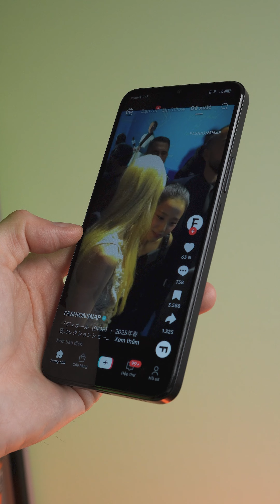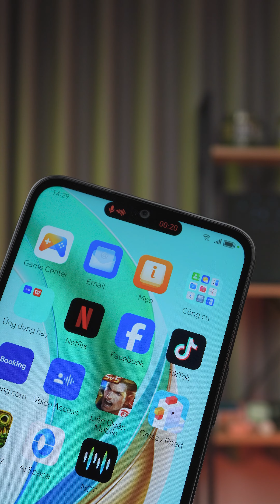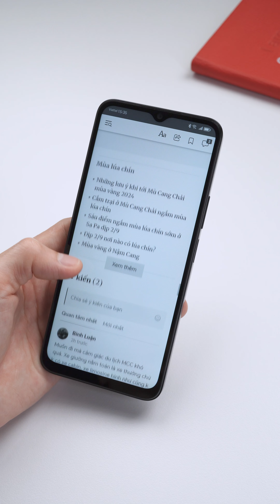HONOR X6B: "Cục gạch" thông minh, chống rơi vỡ, giá rẻ – Test thả rơi thực tế xem có bền không?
Mình rất quan tâm đến những chiếc smartphone có thiết kế bền bỉ, chống va đập, đặc biệt là để ba mẹ hoặc người lớn tuổi sử dụng. Vì người lớn thường ít thay điện thoại và gắn bó kỉ niệm với nó, nên việc chọn một chiếc điện thoại an toàn khi chẳng may rơi rớt là rất quan trọng.

Ngoài ra, không chỉ dành cho người lớn tuổi, Honor X6B cũng là lựa chọn an tâm cho anh em sử dụng trong các môi trường thử thách cao, nơi mà điện thoại dễ gặp phải va đập.

Trong video này, mình muốn chia sẻ nhanh những điểm nổi bật của smartphone Honor X6B. Trong tầm giá hơn 3 triệu máy mới chính hãng, có rất nhiều lựa chọn, nhưng để tìm một chiếc máy có thiết kế bền bỉ và khả năng chống va đập như X6B thì không nhiều.

Trong các video sau, mình sẽ đi sâu hơn vào các tính năng của Honor X6B, bao gồm thử nghiệm thả rơi từ nhiều độ cao khác nhau và test game. Hãy theo dõi nhé!

Nếu bạn nào muốn test thử hoặc có thắc mắc gì về sản phẩm, đừng ngần ngại để lại câu hỏi dưới video này. Mình sẽ trả lời ngay khi có thể! Cảm ơn các bạn đã ủng hộ! ✨